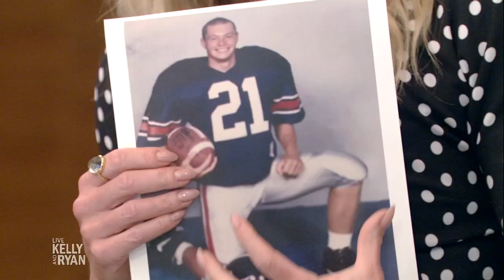Ryan High School Football Photo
Ryan's mom digs up a picture of his shaved head look from his high school football days.